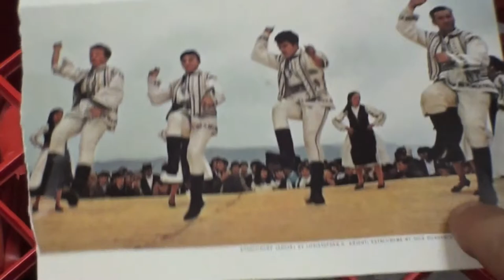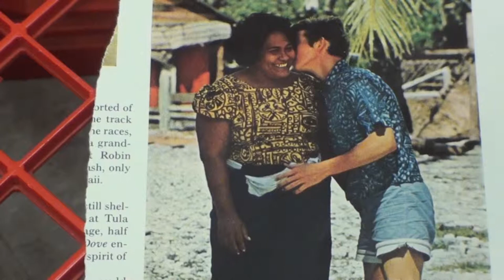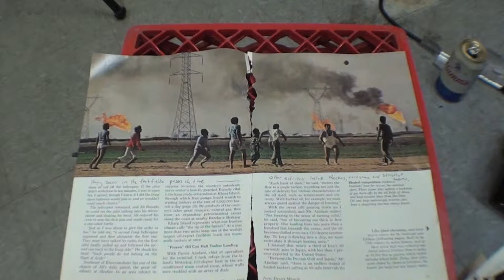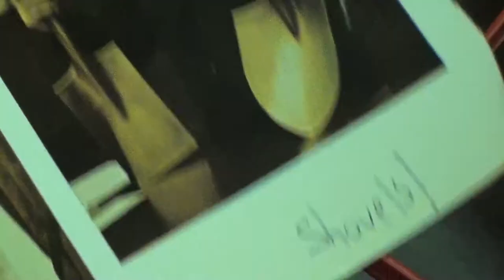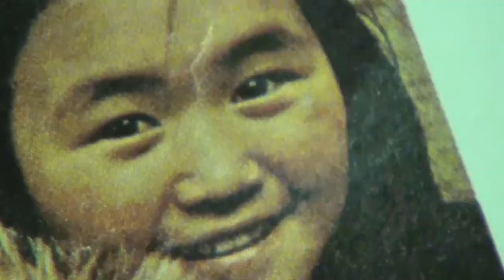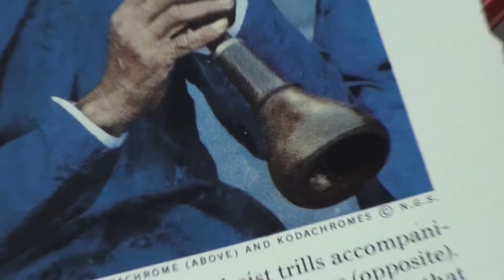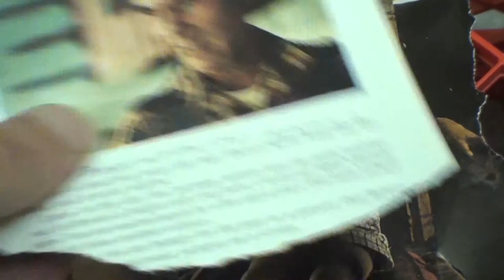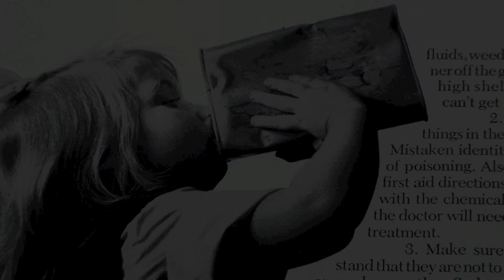PAPERCUTS (Short Film)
a film by alexander thomas.  directed and edited by alexander thomas.
a collection of papercuts from 10 or so national geographics, filmed in about 25 minutes, edited in about 2 hours.music by leroy lewis on organ and other sounds by anton hughes, and folk songs of Armenia. thanks for watching